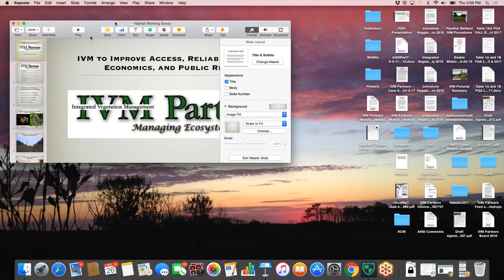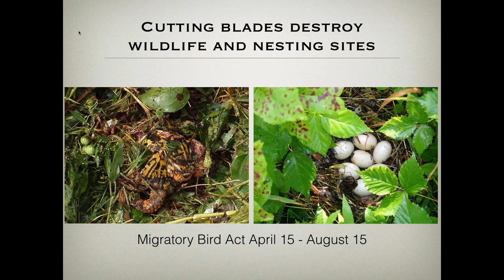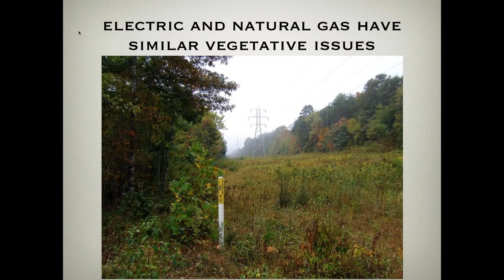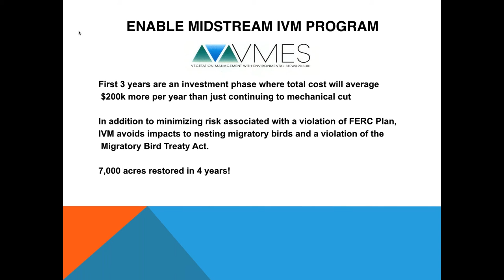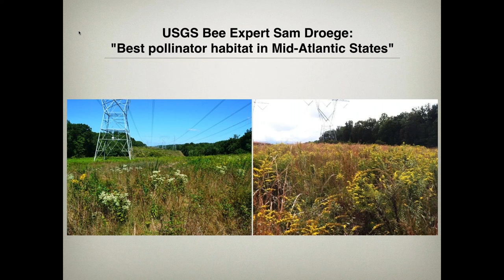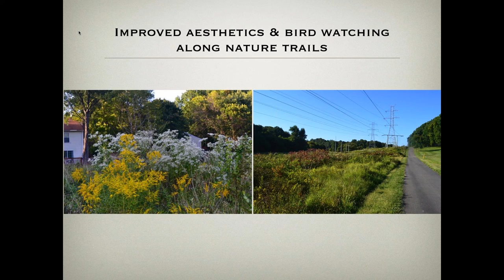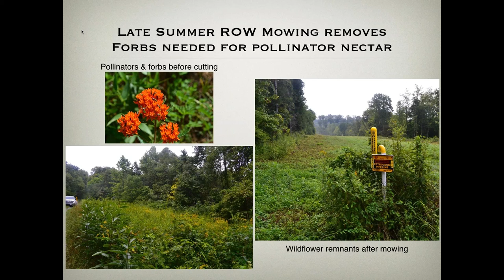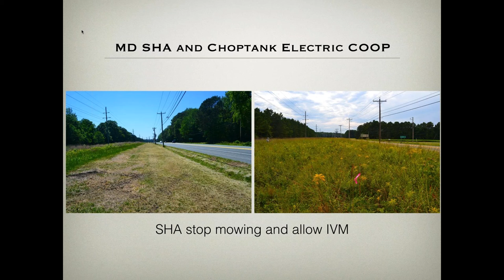IVM to Improve Access, Reliability, Habitat, Economics, and Public Relations – October 26, 2017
Presenter: Rick Johnstone, IVM Partners, Rights-of-Way as Habitat Working Group meeting on October 26, 2017 at the University of Illinois-Chicago in Chicago, IL.
This presentation outlines integrated vegetation management practices and ways in which they support multiple benefits for rights-of-way organizations.